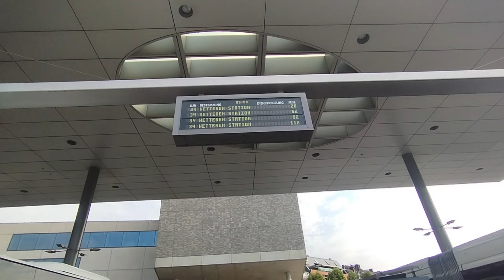little vacation with friends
📍Ponas Travel bvba - Kayak rentals Ghent
KajakGent...